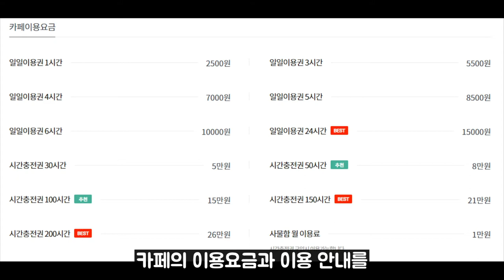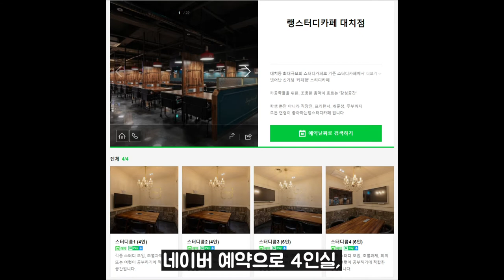[오르비 클래스] 오르비에서 뽑아본 대치동 스터디카페 BEST 3!!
오르비 여론을 자료로 조사하여 제작되었습니다.
영상에 나오지 않은 다른 좋은 카페가 있다면 댓글에 남겨주세요!